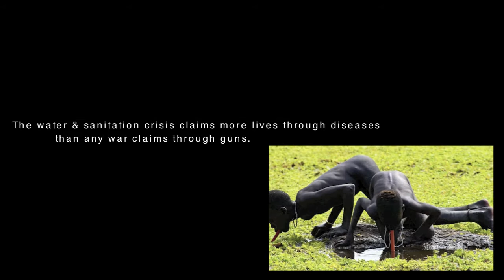Water Crisis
Money Information: Various Sources

Edited by ( me ) Jaymie Jeffers

Wake Up.